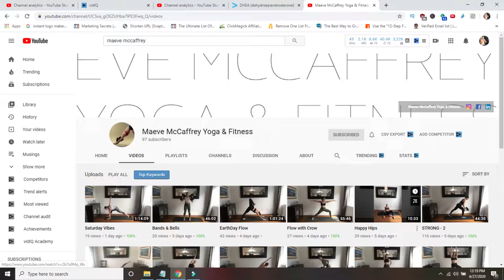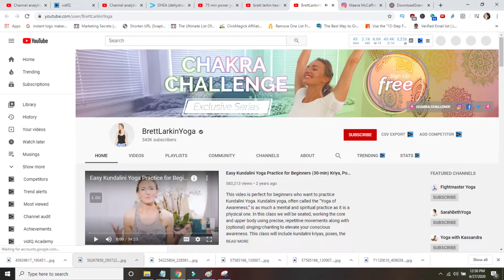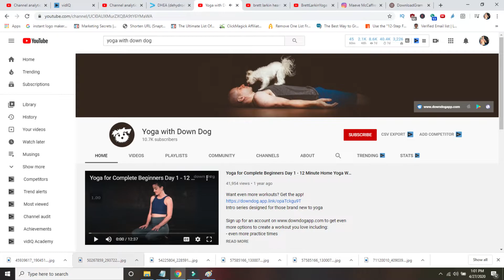My 5 Favorite Yoga Channels On YouTube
As you may or may not know I was something of a yoga addict back in the day. And while I believe that yoga classes are most engaging when you're actually doing them in person - preferably surrounded by lots of attractive/sweaty women (don't judge me) - sometimes you just get a craving for yoga and need to do a class on YouTube.

Over the past few years I've come across some good channels and some bad ones. And in this video I talk about all of them.

Special shoutout to Maeve McCaffrey, but favorite yoga teacher of all time (don't let it get to your head Maeve). If you're into yoga definitely go check out her channel because she's the bomb.